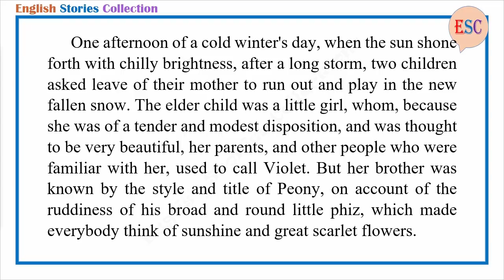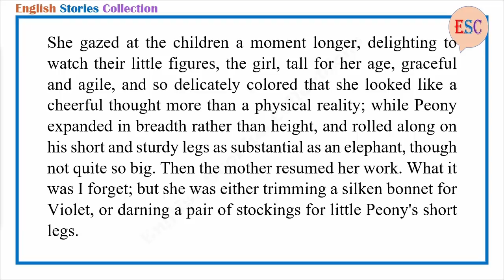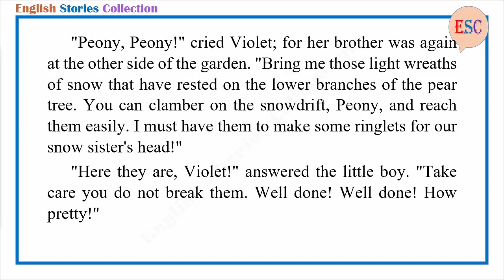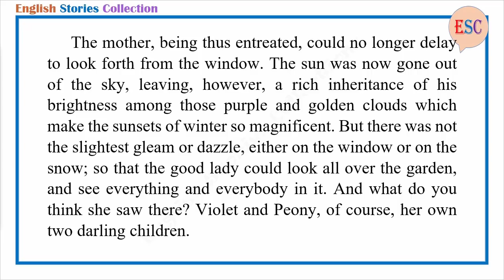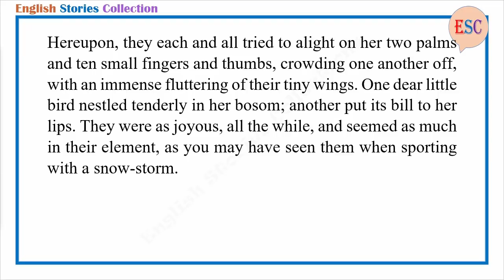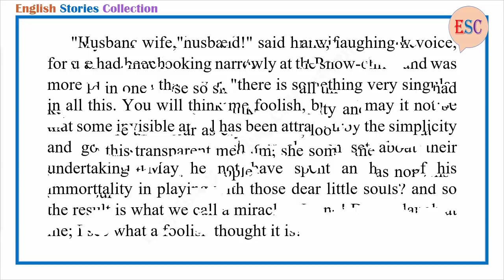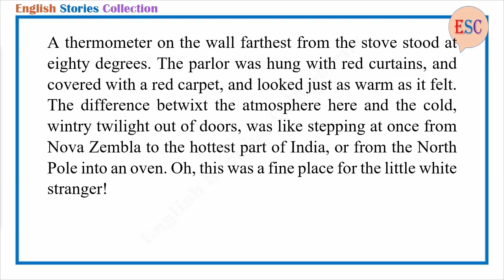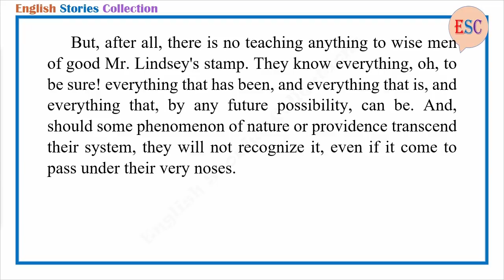Learn English Through Story - Love of Life by Nathaniel Hawthorne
Story title: Love of Life